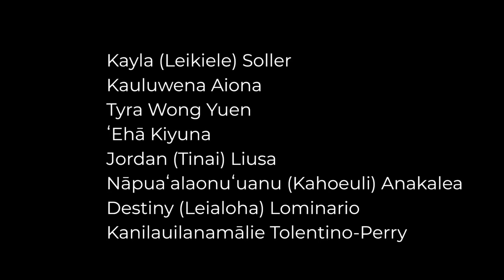Mahalo e Pauahi | Kamehameha Scholars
Pauahiʻs legacy lives far beyond the four walls of a classroom and her mission reaches deep into the hearts of our community. Her message of hope and opportunity through education continues to inspire our youth and we as a Kamehameha Scholars ʻohana say, “Mahalo e Pauahi”.